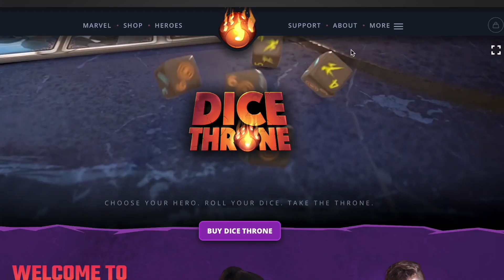Dice Throne Adventures: Leaderboard Update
There's a new leaderboard and scoring system that allows you to upload your Adventures as you progress! Climb the leaderboard, claim the throne!